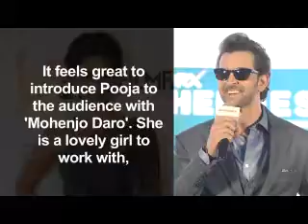मेहनती, प्यारी हैं पूजा हेगड़े : ऋतिक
बॉलीवुड अभिनेता रितिक रोशन, जो अगले आगामी महाकाव्य साहसिक-रोमांस फिल्म में नवोदित पूजा हेगड़े रोमांस देखा जाएगा, मंगलवार को यहां एक विशेष समारोह में पूजा हेगड़े का परिचय देंगे